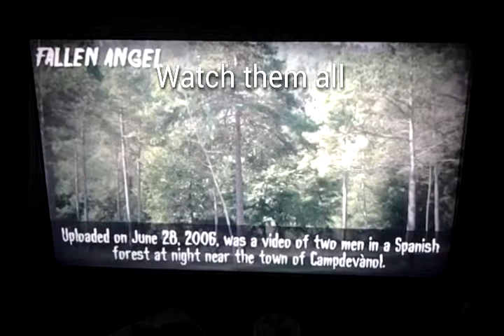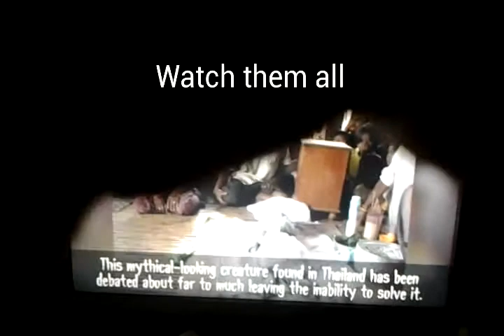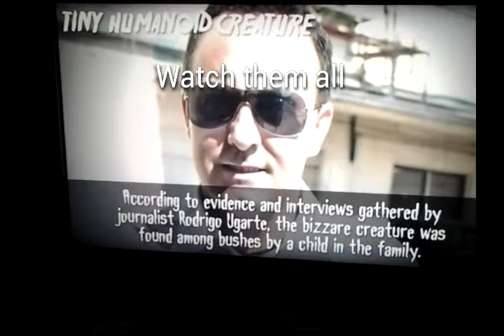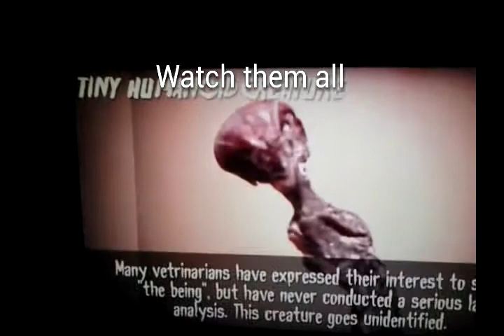Top 5 strange beings caught